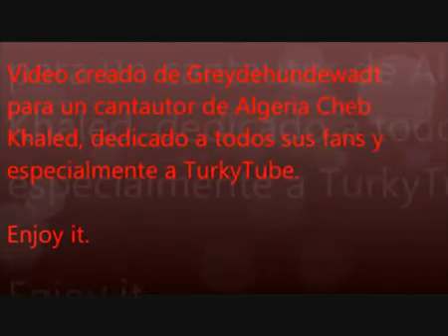chab Khaled Di Di.FLV